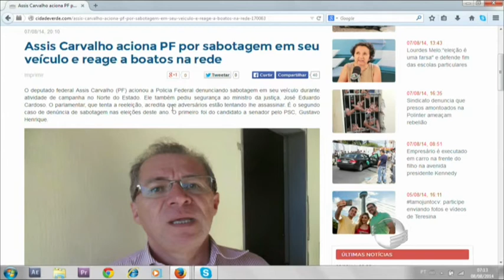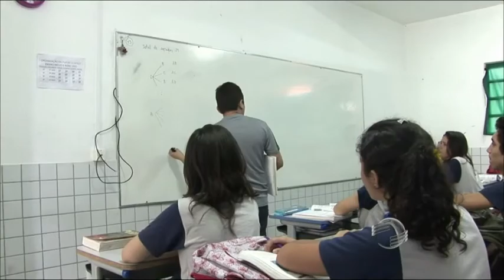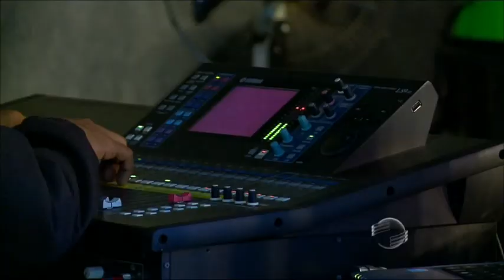Elivaldo comenta sobre pesquisa para presidência